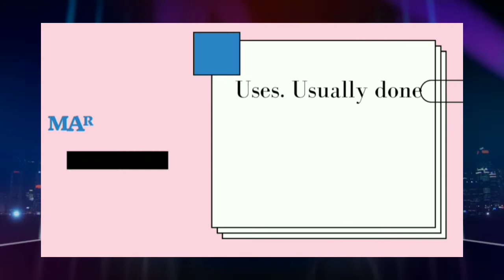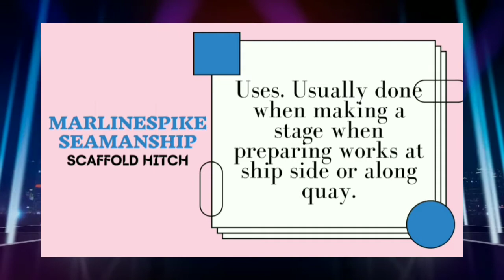Knot Tying | Marlinespike Seamanship | Part 12